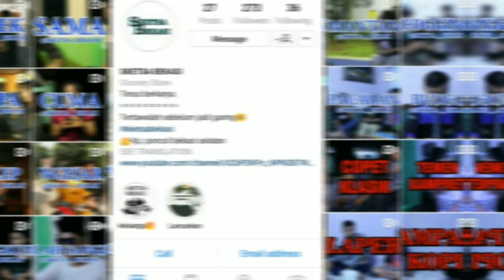Explore Bekasi : "Gedung Parkir GOR Patriot Bekasi", Tempat berbagai Komunitas berkumpul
Explore Bekasi : "Gedung Parkir GOR Patriot Bekasi"

Hai semuanya, Kalian pada tau gak sih ?? di Kota Bekasi, Jawa Barat. terdapat suatu Tempat yang Asik untuk Kumpul bareng teman dan pacar, atau untuk Menyalurkan Hobi kalian, terdapat banyak komunitas yg berkumpul disini seperti Skateboard, Inline Skate, Sepeda Cute, Photography, dll. Stadion Patriot Bekasi Merupakan Pusat Olahraga Kota Bekasi, dan pastinya memiliki pesona tersendiri disekitarnya .. penasaran mau Lihat tempat nya seperti apa ?? yuk tonton Videonya sampai habis 🤗

Video Shoot by :
*Iphone6
*B-ProAEMarkIIS

Follow Juga Ig @SKETSA_BEKASI biar Gak ketinggalan video2 Lucu dan komedi dari Mereka yah guys